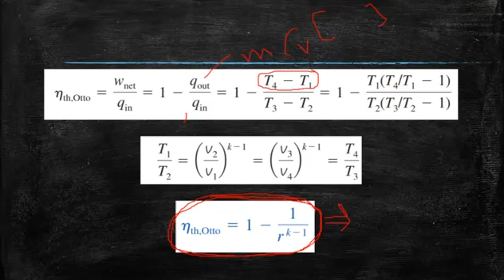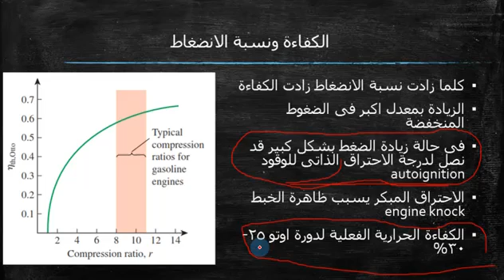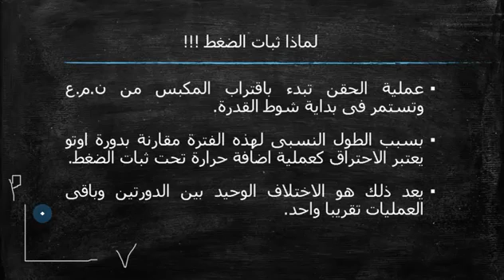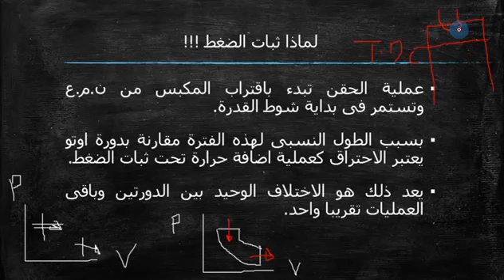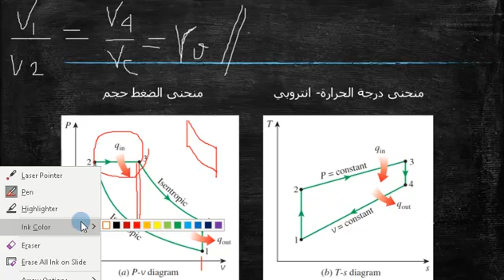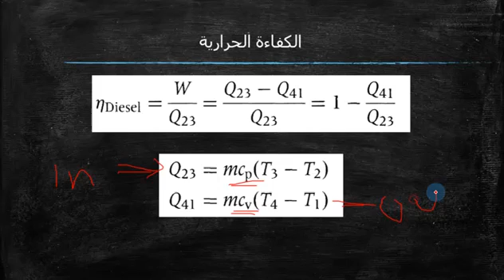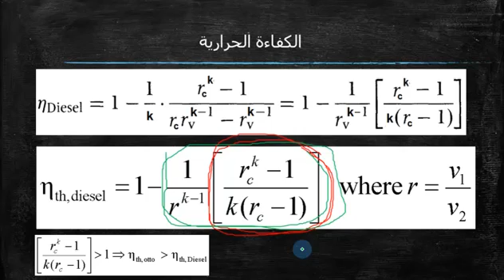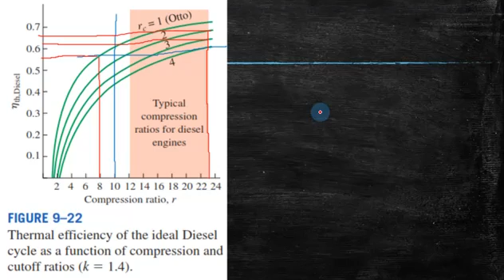الدورات المثالية الجزء الاخير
كفاءة دورة اوتو
دورة ديزل المثالية